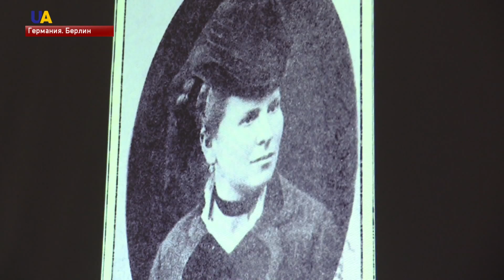Тайна могилы Фридриха Фальц-Фейна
Немец и украинка обнаружили связь между природным заповедником в степях Херсонской области и старым берлинским кладбищем. Эта история о том, как в наше время раскрыли тайну могилы зоолога Фридриха Фальц-Фейна, создавшего заповедник Аскания-Нова в Украине. Подробнее расскажет Юлия Крючкова.